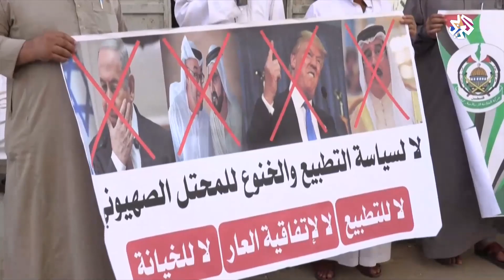الولايات المتحدة.. خريف الحق الفلسطيني ودعم متواصل للاحتلال│أخبار العربي